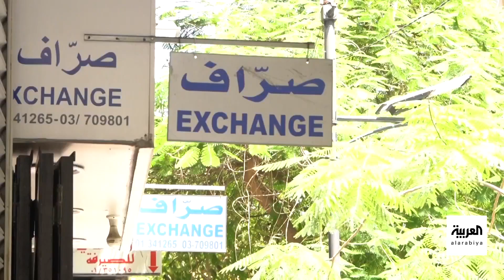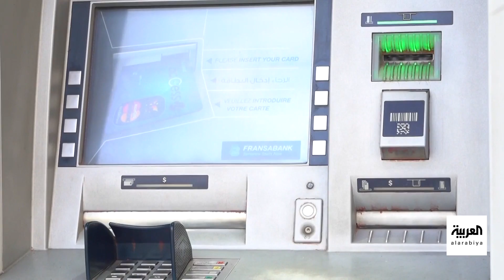البنك المركزي اللبناني يعتزم إلغاء منصة صيرفة المثيرة للجدل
البنك المركزي اللبناني يعتزم إلغاء منصة صيرفة المثيرة للجدل.. خبراء: تستنزف الاحتياطي الإلزامي لمصرف
لمعرفة أحدث المستجدات.. عبر البث المباشر من هنا ⤵
وبإمكانكم متابعة العربية على منصات التواصل